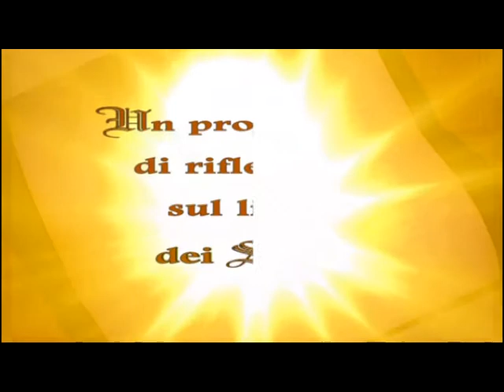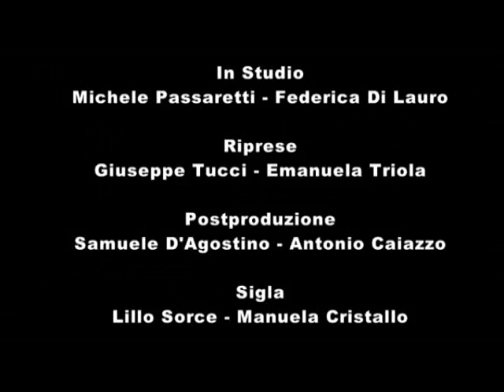I tesori di Davide - TD04-2010 - TeleOltre - Salmo 4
I Salmi di Davide letti e analizzati con il contributo di storici studiosi della Parola di Dio

Un programma di e con il pastore Michele Passaretti.

In questa trasmissione : Salmo 4